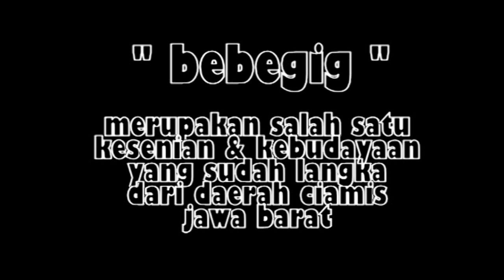Seram.....!! Yaya & Cacan Dihadang Bebegig Diperjalanan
Bebegig merupakan sebuah kata dalam bahasa sunda bila dartikan dalam bahasa Indonesia adalah Orang-Orangan Sawah. Tapi Bebegig Sumantri bukanlah orang-orangan sawah melainkan kesenian tari-tarian dari Ciamis yang menggunakan topeng kepala Singa seperti Topeng Barong dari Jawa dan Bali, Adapun yang membedakannya topeng ini mengenakan rambut gimbal dari susunan bunga rotan atau bunga caruluk disebut bubuai.